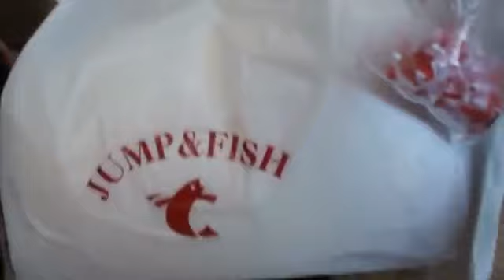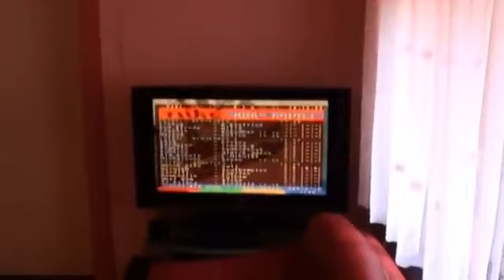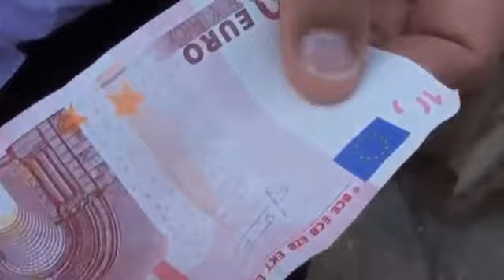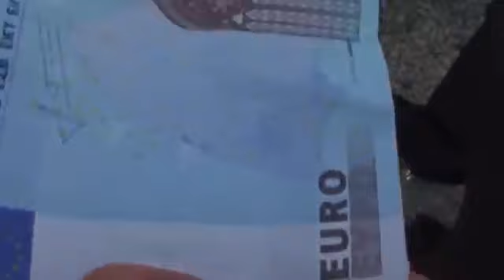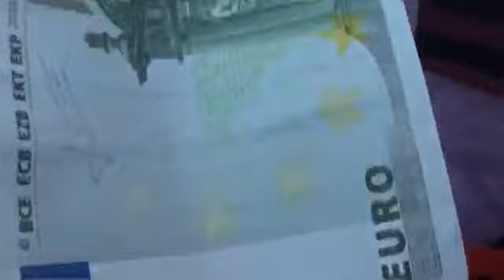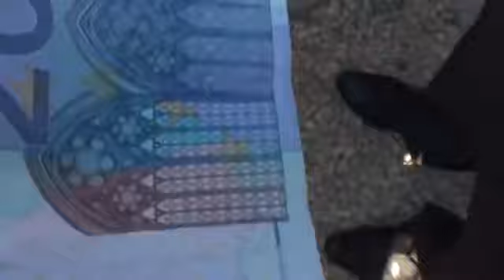svadba KIREM a SUKO Marcelová 2013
Hrá Skupina BOSS..

SERED.